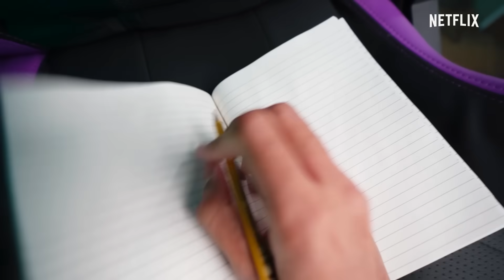We Found Ryuk from Death Note in Real Life! Ft. @Mythpat & Lali | Netflix India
How could we not call him back after seeing that makeover?!
Just don't write our name in that Death Note!😱

Mythpat is back, this time with an awesome makeover as the Angel of Death, Ryuk from Death Note. Catch @SlayyPointOfficial's reaction to his new look. What’s yours?